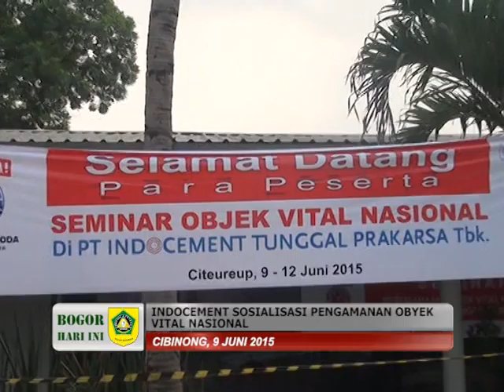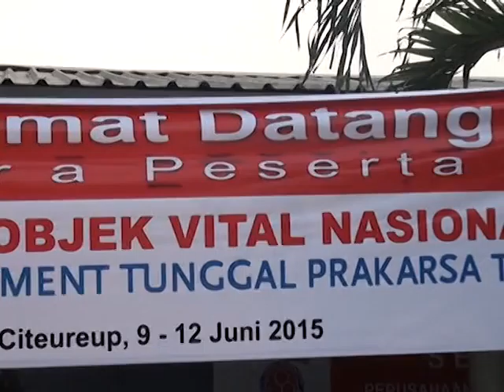(BOGOR HARI INI JUNI 2015) INDOCEMENT SOSIALISASIKAN PENGAMANAN OBYEK VITAL NASIONAL